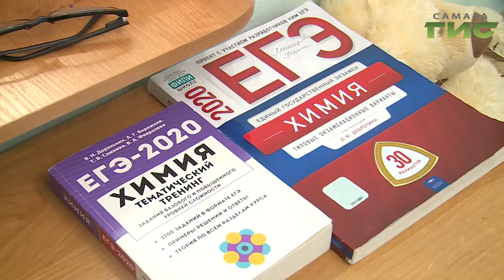Глава региона Дмитрий Азаров побывал в центре для одаренных детей "Вега"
За ними будущее.  Глава региона Дмитрий Азаров побывал в центре для одаренных детей "Вега". Губернатор провел первое заседание попечительского совета учреждения. Чему учат самарских вундеркиндов и какие задачи стоят перед центром узнала Лариса Шалафаст.